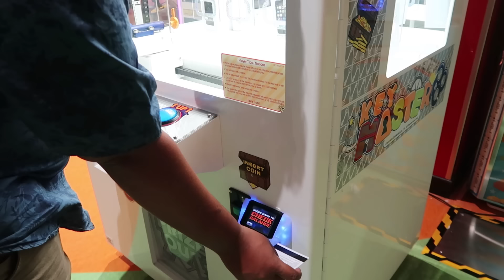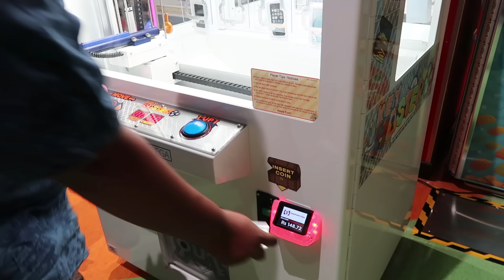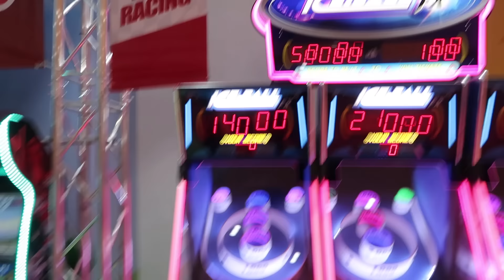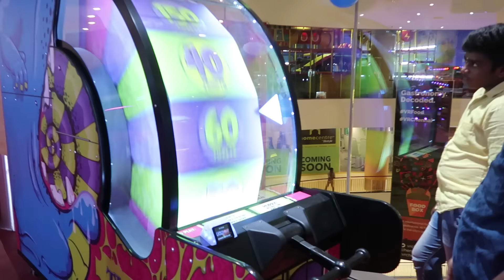I Lost Rs. 1,500 Playing Games in Fun City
Went to play arcade games in VR mall and lost around 1,500 rupees in 20 minutes.